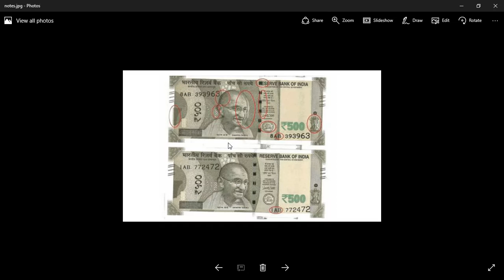RBI ne kaha 500 new note misprinting ! 2000 me koi bhi new note misprinting nhi hai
2000 rupees note

2000 rupees note chip

2000 fake note
500 rupees note chip

500 rupees note news

500 rupees note news

Viral Sach: Will Rs 1000 note make a comeback and Rs 2000 note be banned?

सरकार द्वारा की गई नोटबंदी के बाद नए 500 और 2000 के नोट बाजार में आ चुके हैं और चलन मे हैं। इस बीच 500 रुपए के नए नोट में ऐसी गड़बड़ी सामने आई है जो सरकार के जाली नोट खत्‍म करने के मकसद पर पानी फेर सकती है।

दरअसल बाजार में 500 के तीन तरह के नए नोट सामने आए हैं जिसके बाद इनकी नकल का खतरा पैदा हो गया है। जानकारी के अनुसार देश में तीन ऐसे मामले सामने आए हैं जिनमें 500 के नए नोटों में एक दूसरे में अंतर पाया गया।